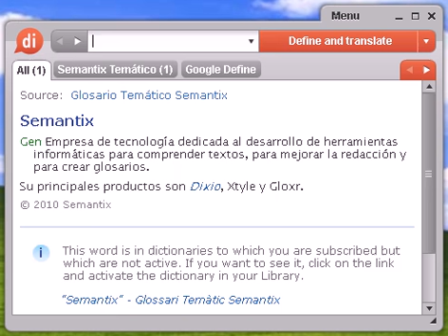Definición de formalizar